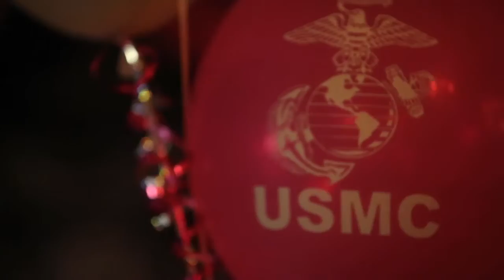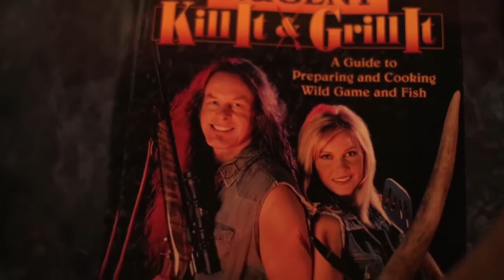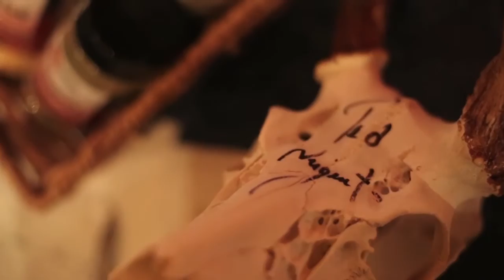2013 SafetyHeroes.org Fundraiser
On July 16 SafetyHeroes.org welcomed over 200 active and retired members of local law enforcement, fire and military personnel to the 5th Annual SafetyHeroes.org fundraiser at City National Grove of Anaheim. Notable attendees including Ted Nugent, Leigh Steinberg, and Davey Lind along with organization Founder and event producer, Mark Peacock, all delivered moving presentations and over $20,000 was raised in support of the cause.